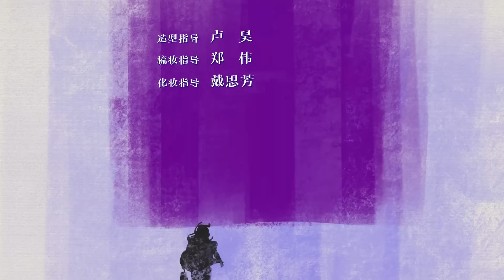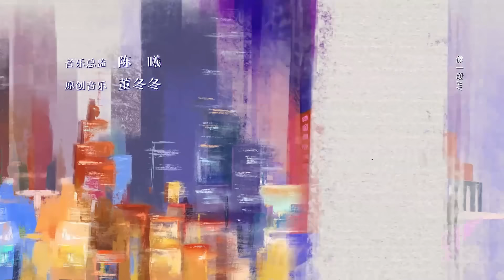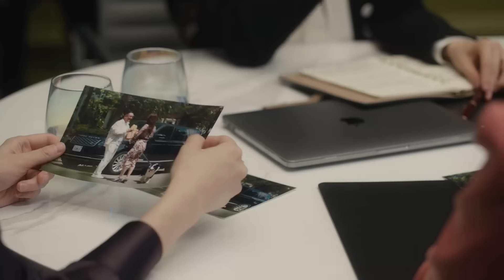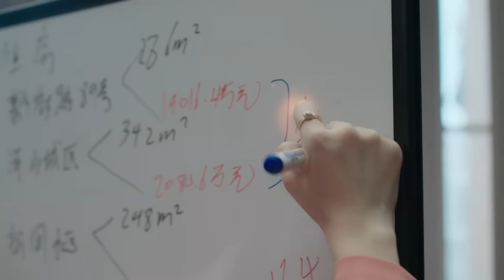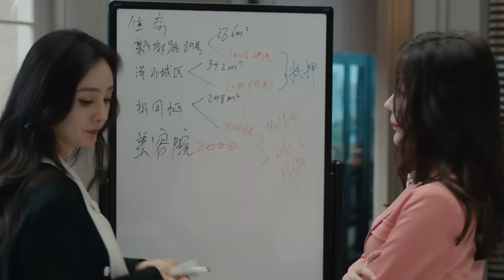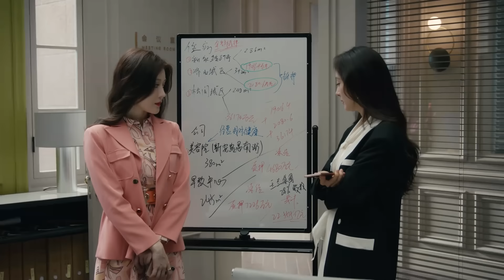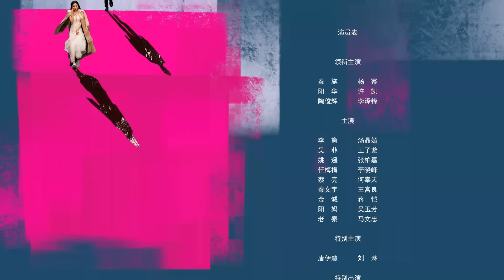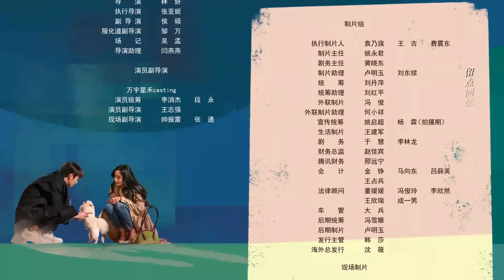She and Her Perfect Husband《HINDI DUB》Full Episode 13 | Chinese Drama in Hindi Dubbed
▶Introduction
Lawyer Qin Shi is focused on her career but is rushed into the marriage by her parents. The top law firm "Cheng and Hui" is recruiting lawyers specializing in family affairs, and one of the requirements is to be married. Qin Wen Yu, Qin Shi's second brother, secretly changed Qin Shi's marital status to "married" without her knowledge, creating a fictional husband for her. Not knowing anything, Qin Shi is employed by the firm.

Her outstanding performance earned the approval of the founder Lao Jin. During a gathering with partners, Lao Jin recommends Qin Shi to be the legal counsel for the Association of Women Entrepreneurs. It is only then Qin Shi realizes that she is purportedly married.
Qin Shi decides to clarify the situation to Lao Jin, but at this moment, her "husband", Yang Hua, appears. He's forced by his mother to come for a matchmaking session with Qin Shi's competitor. Feeling resentful over his mother's forceful actions, he forms an alliance with Qin Shi to benefit from the situation. They hit it off immediately and impulsively decide to register their marriage. However, both their parents sense something wrong with the situation.

Qin Shi's ex-boyfriend suddenly joins the law firm, and while facing numerous crises, Qin Shi and Yang Hua begin to have feelings for each other.

➣Drama: She and Her Perfect Husband
➣Total Episodes: 40
➣Genres: Law, Romance
➣Cast: Yang Mi, Xu Kai, Li Ze Feng, Tang Jing Mei
➣Directors: Lin Yan
➣Country : China